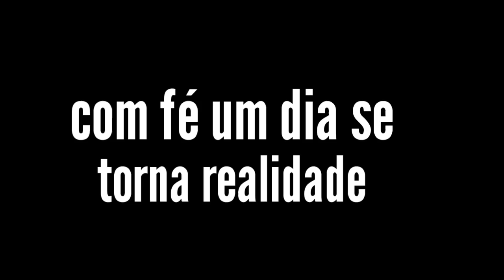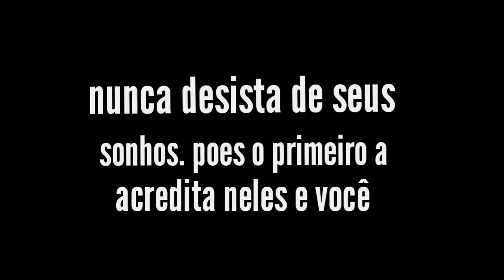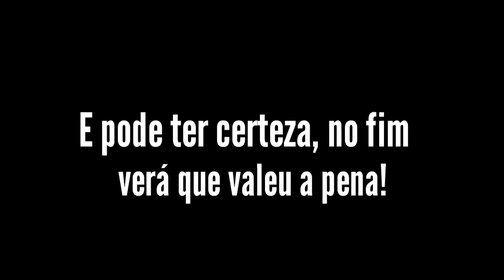Video motivacional: nunca desista dos seus sonhos🐂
- eae galera mais um video ae de motivação espero que gostem se gosta ja sabe mete o dedo nesse like comenta compartilha com todo mundo beleza ea meta de like e de 150 likes chal fiquem com deus

- and the staff plus a video of motivation and hope you like if you like already know the finger in this like comments share with everyone beauty and the goal of like and 150 likes chal stay with god

- para deus nada é impossível !

- to God nothing is impossible !